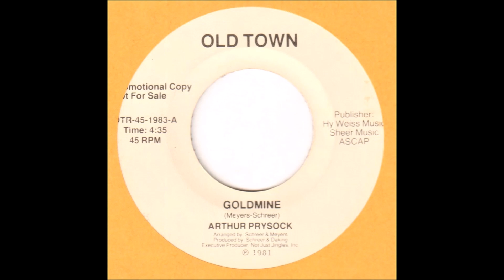Arthur Prysock - Goldmine - Rare Modern Soul (Old Town Records , 1981)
All photos and music are from the actual 45 in my collection.